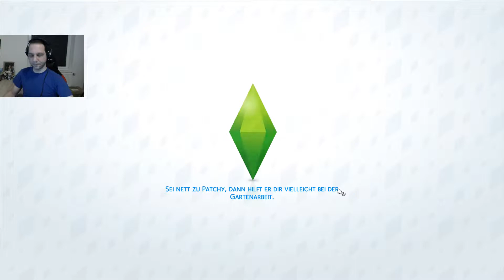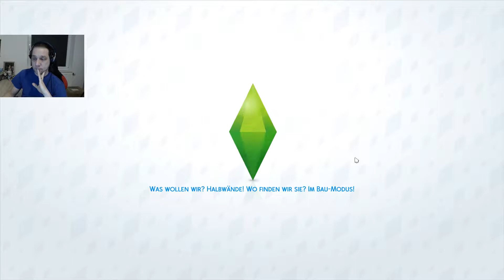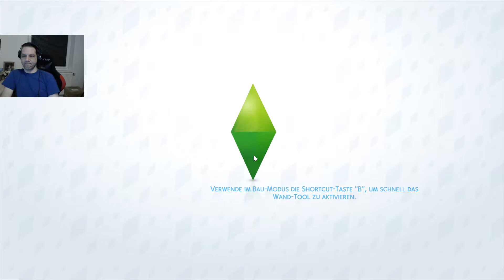Sims 4 S01E035 Der neue Job ist ja stressig, erstmal ins Restaurant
Die Reise von Gerd Saurus von der Entstehung bis hin ... Na wohin eigentlich? Na schaut doch selbst was Gerd so alles erlebt ;)